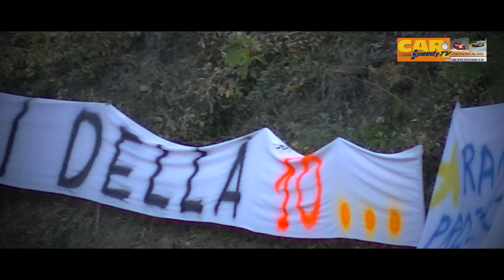Orvieto La Castellana 2023 || Giancarlo Maroni || Nova Proto Np01